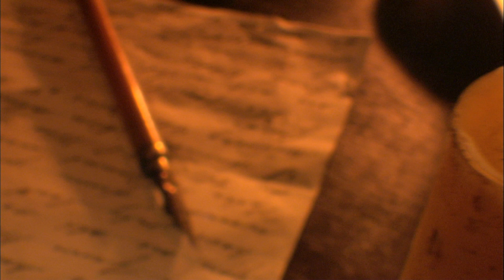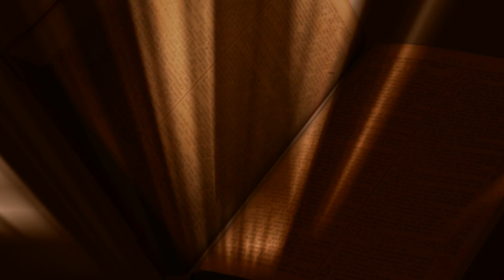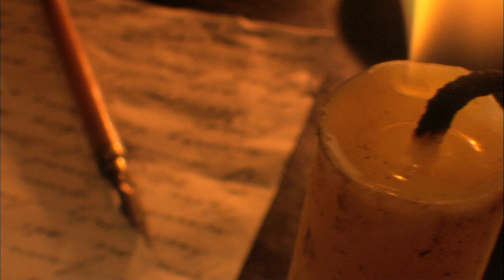Slujba Vecerniei de la Catedrala Mantuirii Neamului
Împreună promovăm turismul în Bucovina - România

Nu trebuie sa ratati sa vizitati manastirile din Romania. Iata o lista cu ceea ce puteti vizita in Romania:

Manastirea Agapia   Manastirea Antim   Manastirea Arnota   Manastirea Balaciu   Manastirea Barsana   Manastirea Bisericani   Manastirea Bistrita Neamt   Manastirea Bistrita Valcea   Manastirea Bixad   Manastirea Brancoveni   Manastirea Brancoveanu   Manastirea Bogdana   Manastirea Buna Vestire   Manastirea Caldarusani   Manastirea Calui   Manastirea Camarzani   Manastirea Caraiman   Manastirea Cernica   Manastirea Cetaiuta   Manastirea Cheia   Manastirea Clocociov   Manastirea Comana   Manastirea Corbii de Piatra   Manastirea Cornetu   Manastirea Cotmeana   Manastirea Cozia   ManastireaCrasna Gorj   Manastirea Crasna Prahova   Manastirea Curtea de Arges   Manastirea Daniil Sihastrul   Manastirea Darvari   Manastirea Dealu   Manastirea Dervent   Manastirea Dintr-un Lemn   Manastirea Dobrovat   Manastirea Dragomirna   Manastirea Dragoslavele   Manastirea Durau   Manastirea Fagetel   Manastirea Frasinei   Manastirea Galata   Manastirea Ghighiu   Manastirea Golia   Manastirea Govora   Manastirea Gura Motrului   Manastirea Hadambu   Manastirea Hodos Dobrog   Manastirea Horaicioara   Manastirea Horaita   Manastirea Humor   Manastirea Hurezi   Manastirea Ianculesti   Manastirea Iezeru   Manastirea Izbuc   Manastirea Jitianu   Manastirea Lainici   Manastirea Lepsa   Manastirea Locurele   Manastirea Maglavit   Manastirea Maxineni   Manastirea Moisei   Manastirea Moldovita   Manastirea Muntele Ceahlau   Manastirea Namaiesti   Manastirea Nasterea Maicii Domnnului   Manastirea Neamt   Manastirea  Negru Voda   Manastirea Nicula   Manastirea Paltinis   Manastirea Pangarati   Manastirea Schitul Papusa   Manastirea Pasarea   Manastirea Pestera Ialomitei   Manastirea Pissiota   Manastirea Plumbuita   Manastirea Polovragi   Manastirea Predeal   Manastirea Putna   Manastirea Radu Voda   Manastirea Ramet   Manastirea Rarau   Manastirea Rasca   Manastirea Ratesti   Manastirea Rohia   Manastirea Rosiori    Manastirea Samurcasesti   Manastirea Secu   Manastirea Sf. Nicolae Balamu   Manastirea Sf. Apostoli Petru si Pavel   Manastirea Sfanta Ana   Manastirea Sfanta Maria   Manastirea Sfanta Treime Podului Bulgarului   Manastirea Sfantul Antonie cel Mare   Manastirea Sfantul Ioan cel Nou de la Suceava   Manastirea Schitul Sfantul Ioan Iacob   Manastirea Sfantul Nicolae Domnesc   Manastirea Schitul Sfantul Stefan   Manastirea Schitul Sfintii Apostoli   Manastirea Sfintii Trei Ierarhi   Manastirea Sihastria   Manastirea Schitul Sihla   Manastirea Sinata   Manastirea Slatina   Manastirea Snagov   Manastirea Stanisoara   Manastirea Strehaia   Manastirea Sucevita   Manastirea Surpatele   Manastirea Suzana   Manastirea Tiganesti   Manastirea Tismana   Manastirea Toplita   Manastirea Topolnita   Manastirea Turnu   Manastirea Varatec   Manastirea Manastirea Viforata   Manastirea Vodita   Manastirea Vorona   Manastirea Voronet   Manastirea Zamfira.

De asemenea   trebuie sa vizitati si bisericile din Romania precum: Biserica Sf. Andrei   Biserica Adormirea Maicii Domnului   Biserica Nasterea Maicii Domnului   Biserica Inaltarea Sfintei Cruci   Biserica Sf. Trei Ierarhi   Biserica Sf. Gheorghe   Biserica Sf. Arhangheli   Biserica de lemn   Biserica Sf. Apostoli   Biserica Sf. Aposoli Petru si Pavel   Biserica Sf. Cruce   Biserica Sf. Dumitru   Biserica Sf. Nicolae   Biserica Aratarea Domnului   Biserica Adormirea Preacuratei   Biserica Sf. Ilie   Biserica Sf. Procopie   Biserica Cuvioasa Paraschiva   Biserica Sf. Treime   Biserica Sf. Cruce   Biserica Duminica Tuturor Sfintilor   Biserica Sf. Ioan   Biserica Schimbarea la fata   Biserica Sf. Procopie   Biserica Sf. Ioan Botezatorul   Biserica Buna Vestire   Biserica Taierea Capului Sf. Ioan Botezatorul   Biserica Sf. Imparati   Biserica Sf. Imparati Constantin si Elena   Biserica Sf. Arhangheli Mihail si Gavril   Biserica Pogorarea Sf. Duh   Biserica Izvorul Tamaduirii   Biserica Invierea Domnului   Biserica Enoh Ilie si Ioan Teologul   Biserica Sf. Maria   Biserica Sf. Mare Mucenic Gheorghe   Biserica Sf. Mare Mucenic Dimitrie   Biserica Buna Vestire   Biserica Sf. Voievozi   Biserica Cuvioasa Paraschiva   Biserica Sf. Grigore